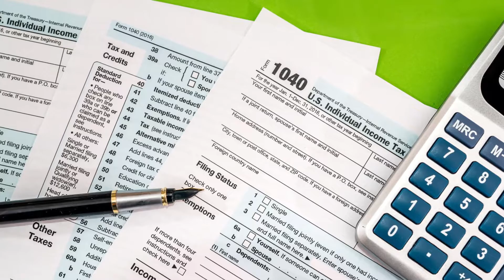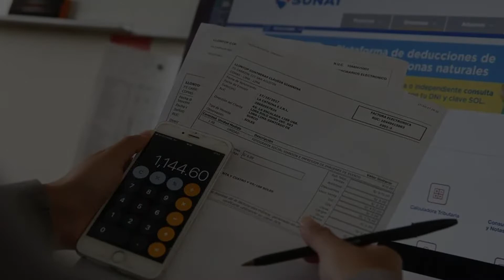ES PRIORIDAD: UNA REFORMA DE LA POLÍTICA Y ADMINISTRACIÓN TRIBUTARIA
El Dr Picón inicia esta  con  esta primera cápsula de tres que serán secuenciales , su propuesta de una urgente reforma tributaria en el país , la que fije la denominada Política Tributaria  y asimismo la operatividad de la misma ; es decir su correcta Administración.

Señala el grave problema de no haber atacado a fondo estos problemas y por mas de 30 años, haber dejado que un inmenso sector informal, en lo cual  en gran parte hay sujetos que se han vuelto millonarios, no han sido capturados por la administración tributaria, que todo lo contrario  como el sector  formal ha mantenido con su 30% los tributos  del Estado  ha sido incluso  sujeta de enormes impedimentos, leyes, controles y hoy en día absurdos protocolos, luego de un confinamiento absurdo y que ha parado a la economia formal en su conjunto con problemas de diversa índole para su reactivación.

En este contexto, el Dr Picón arguye la imperiosa necesidad de priorizar una reforma tributari adecuada y a fondo . Esta cápsula es la primera entrega de tres, en que se propondrá los pasos necesarios a seguir para enrumbar la misma.